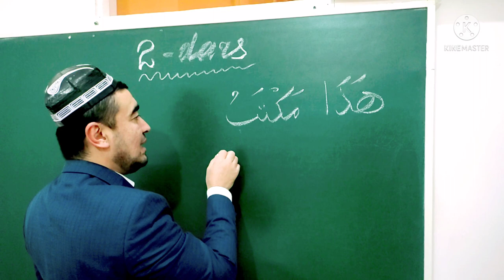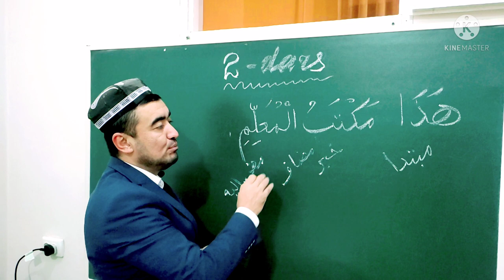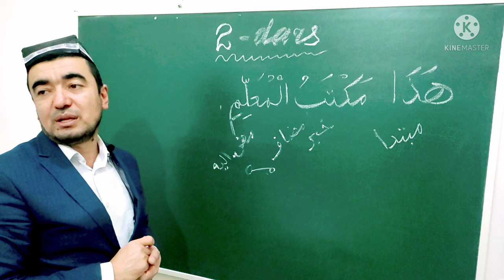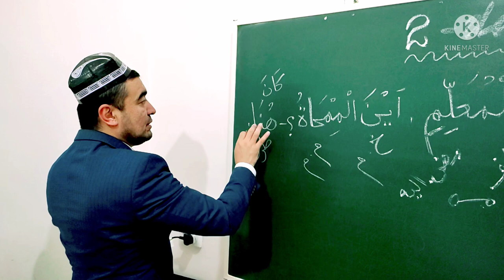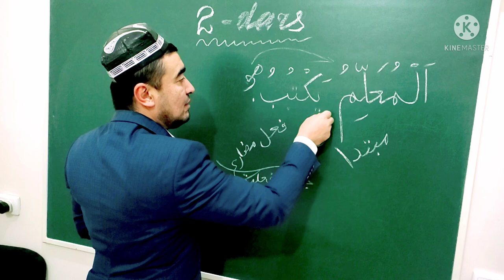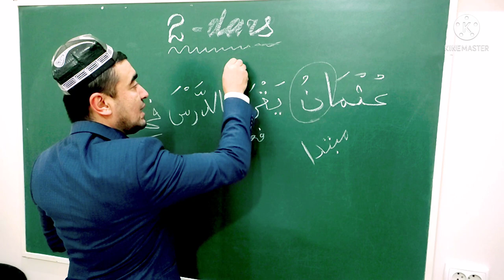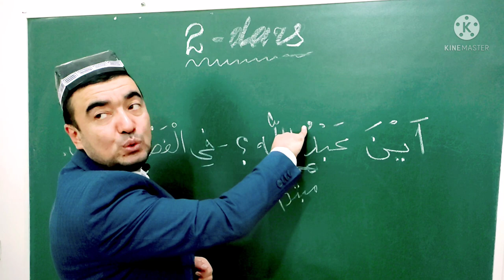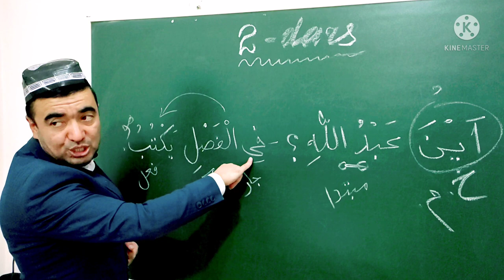MABDAUL QIROAT 1-kitob, Tarkib 2-dars